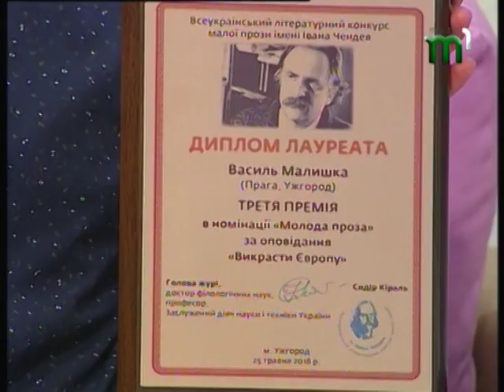Василь Малишка про здобуття премії імені І. Чендея. Ранок на Тисі (04.06.2018)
На Закарпатті завершився конкурс малої прози імені Івана Чендея. Участь відбувалася у трьох номінаціях "Молода проза", "Доросла проза" та "Чендеєзнавство". Серед лауреатів молодий закарпатский письменник Василь Малишка, котрий нині навчається у Празі. Літературну премію Василь здобув за власний твір "Викрасти Європу".